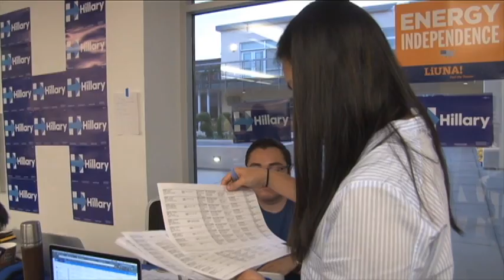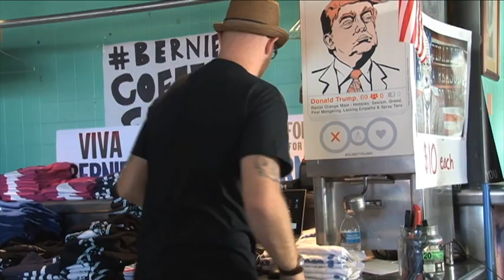Predizborna kampanja: Ljudi iza scene - volonteri i aktivisti